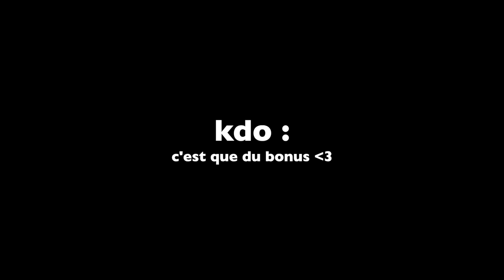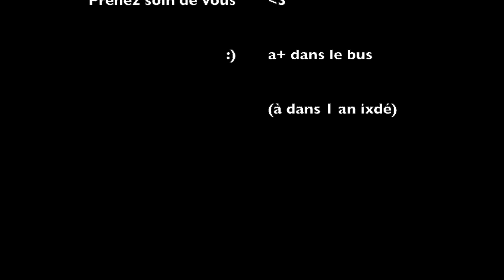Je vais au Dead Drops de Reims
Le site du créateur de l'idée qui référence les Dead Drops dans le monde

Commmment ça vaaaa depuis le tempppps ??? Non j'étais pas mort. Juste occupé, ou alors j'avais pas d'idée de vidéo. C'est peut etre les deux ixdé. J'suis trop content du travail fait sur cette vidéo c'est fou. De loin ma meilleure (bon après c'est "normal", vu qu'à chaque fois j'essaye de m'améliorer dans la réalisation de cette dernière). Merci encore à Justine qui m'a permis de tourner l'outro, de retourner l'intro pour qu'elle soit plus concise. Bref tu as gérée (je sais que tu liras ça hehe). Merci à vous qui regardez cette vidéo. J'espère que vous allez bien, que vous passez une bonne journée. Hésitez pas à venir me parler sur insta je réponds toujours, keur. allez. Bisous bisous.